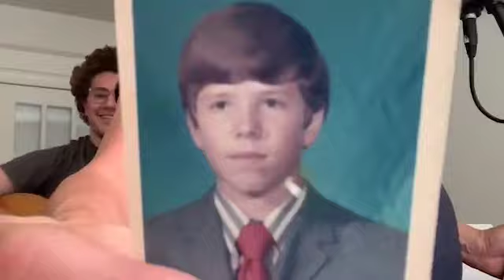The Sh*t Show with Gary Louris (episode 8 - 7/12/20)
The 8th episode of The Sh*t Show with Gary Louris

50% of the tip jar donations from this stream will go towards these 2 charities:

The Sh*t Show with Gary Louris
Episode 8
Broadcast from Minneapolis, MN
Originally live streamed on The Jayhawks Facebook 7/12/20
(Note: 8 minutes of dead content was cut from the beginning + the audio was slightly boosted for this archive)

Gary and Henry Louris: vocals and guitars
Steph: sidekick & percussion on #10

SETLIST
1. Lover of the Sun 01:34
2. Bitter Pill 08:39
3. This Forgotten Town 16:05
4. Love (John Lennon cover) (lead vocals = Henry) 23:34
5. Motel Blues (Loudon Wainwright III cover) 29:10
6. Everybody Knows 33:29
7. The Man Who Loved Life 39:23
8. Go or Go Ahead (Rufus Wainwright cover) (lead vocals=Henry) 46:21
9. White Squirrel (song from next Gary Louris solo album) 53:12
10. Starman (David Bowie cover) 58:03